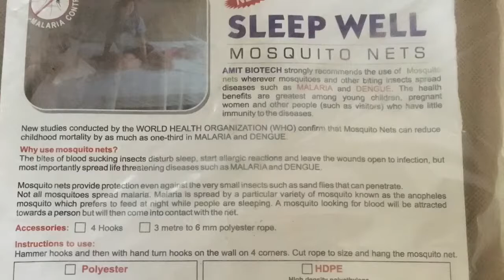Moskitos Mlb medicated mosquito net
Insecticide treated nets can be trusted to do what a mosquito net is expected to do - protect the person using it . This is not true with ordinary mosquito nets